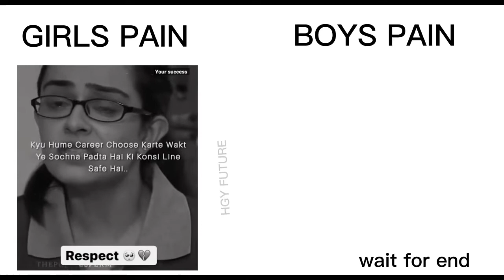Girls pain vs Boys pain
Watch this mind-boggling comparison of Boys pain and Girls pain presented to you by GODLSNIPER!
With Regards ❤️
GODLSNIPER